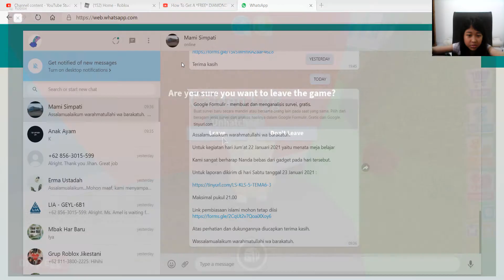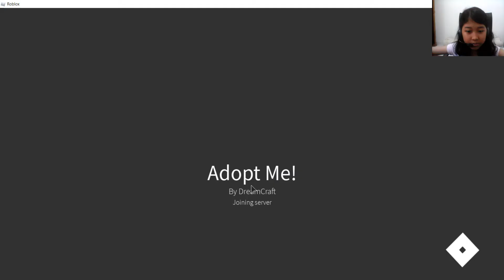Playing Roblox Project 18